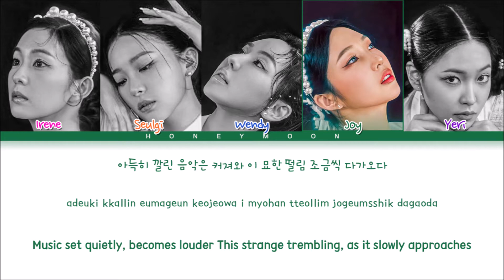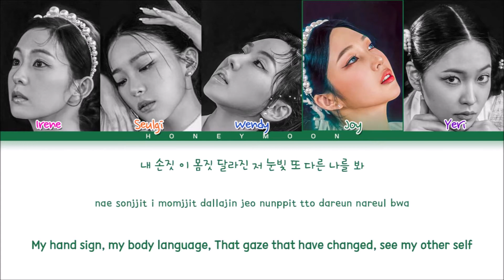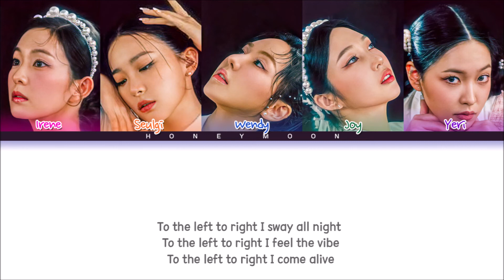Red Velvet 'BAMBOLEO' Lyrics (레드벨벳 BAMBOLEO 가사) (Color Coded Lyrics)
• Mini Album: The ReVe Festival 2022 - Feel My Rhythm
• Song name: BAMBOLEO
• Artist: Irene, Seulgi, Wendy, Joy & Yeri
• Group: Red Velvet (레드벨벳)

• Layout made by: leo
• Lyrics made by: leo